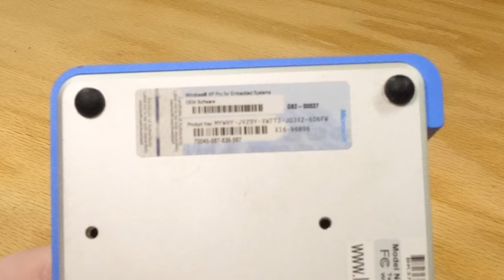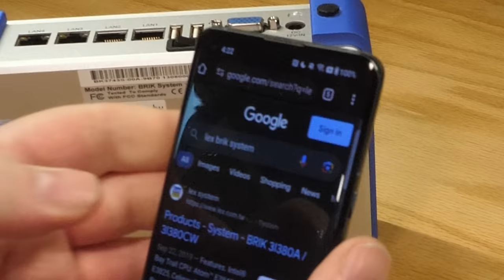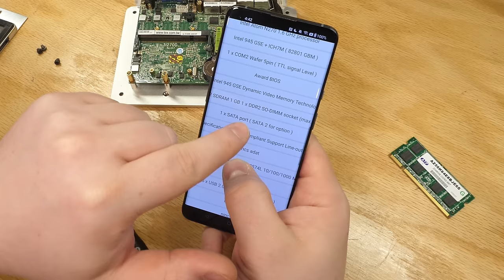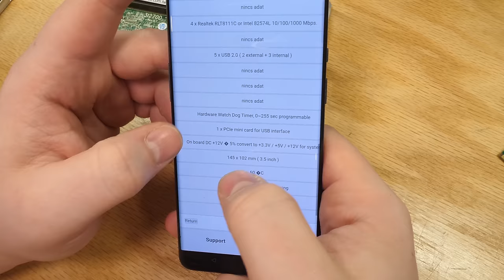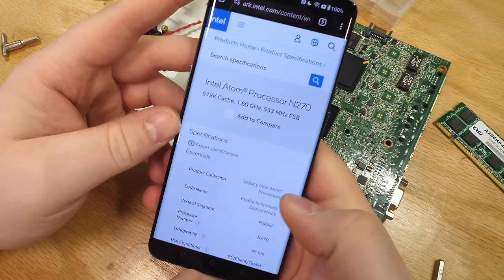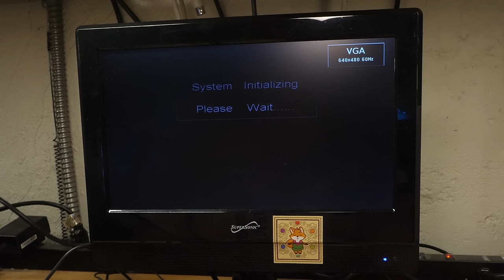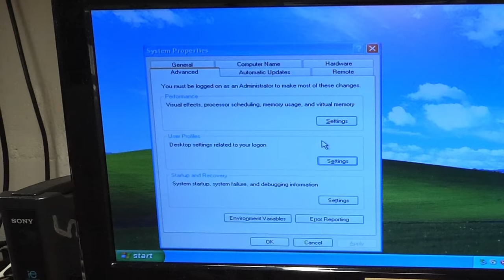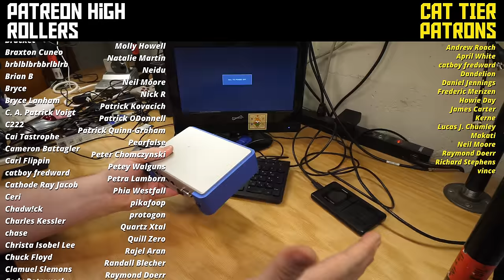Little Guys: Episode 3 [Lex Brik]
They couldn't have named it better if they called it the Solid Lump. Come to think of it, lots of people would buy a computer called that.

00:00 Intro
06:46 Disassembly / hardware
34:28 Installing Windows
45:06 Outro